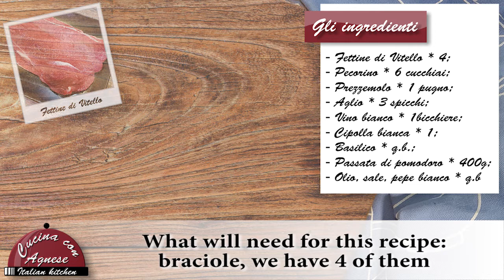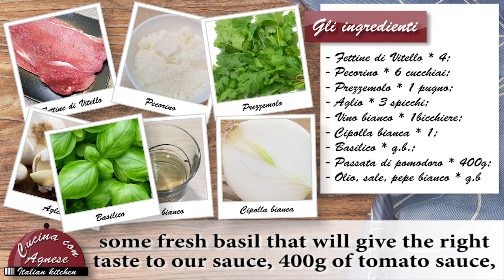Cucina con Agnese - 215. Braciole al Sugo - Braciole with Tomato Sauce